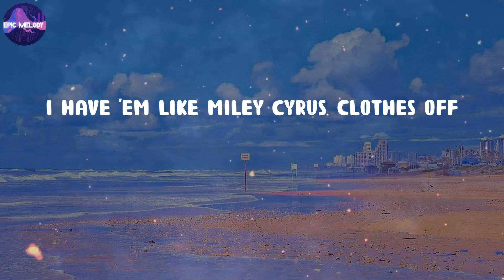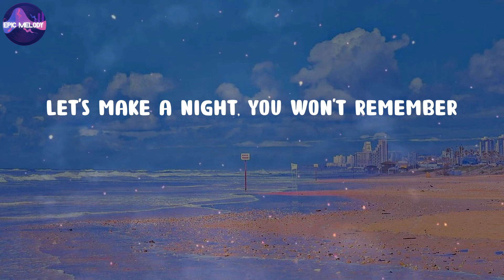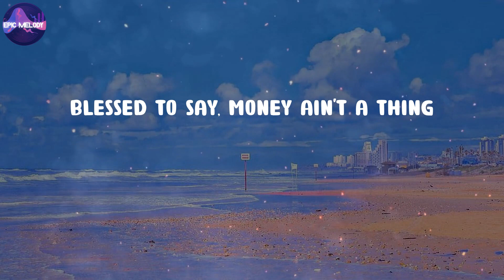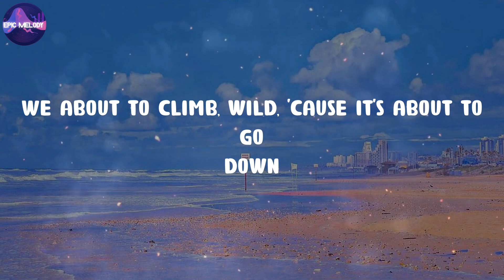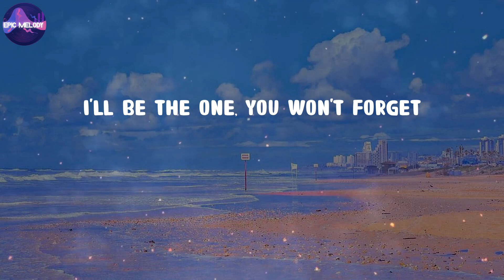Pitbull - Timber (Lyrics)